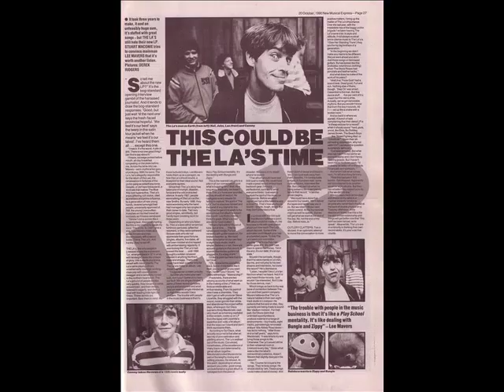The La's - Timeless Melody (Lee Mavers way)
This is my favourite version and it's already on youtube but the images are very low resolution so I replaced with images from another video.